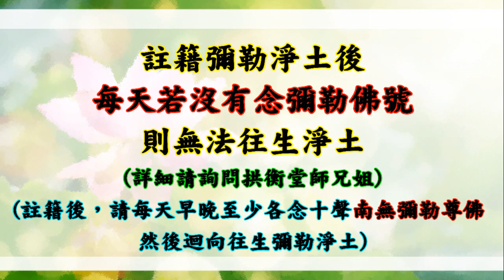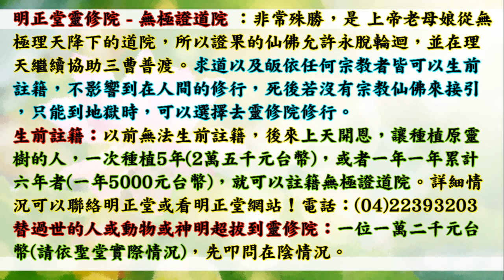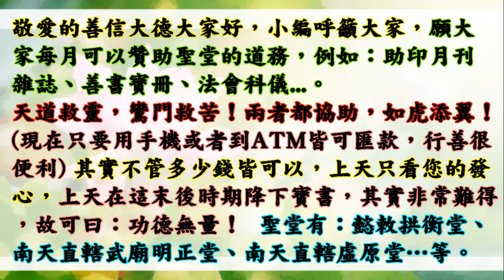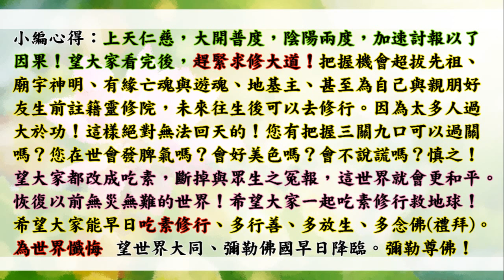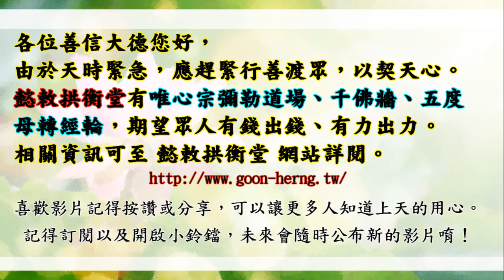國語有聲善書【聖堂聖語】拱衡堂篇 天上聖母：論述「禱求」 (如何跟上天祈禱呢？祈禱真的有效嗎？ 彌勒內院超越生死輪迴！非常簡單的方法即可往生！願大家都願意求生彌勒淨土！是可以證果脫離輪迴之方法！)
助印現世報律條殊例：
凡助印本書一千本，准消一世公案，並增一分福慧，以此累計類推，達三十分福慧具足，成就下界神祇之功果（乃以扣除累世、以迄當下造作諸惡業）。

凡欲求消除命關災劫，准予助印二千本即得消除；若達五千本，准予今生命關災劫全數註銷，唯最後之劫，不在其內。

凡有孝心，為尊長行造此功德，除本身功德是為尊長所得，以天律孝心之嘉勉，准為人子女者行此功德，加計百分之十五功德，可以在當世顯成，並准通報各司協辦。(意思指子女替父母做功德，子女自己可以額外多得15%之功德)

凡有講解、推廣、頒傳及效勞諸兒女人等，命爾堂功德司會同有司，日夜巡遊加以監察，酌予便宜行事：小災小難可先決行，再作補報；大災大難准予各司協同，快速化轉，以盡挽轉之功。

今賜此殊例，乃為諸眾靈兒，應體  關皇鐵面無私、嫉惡如仇，施行天律現世報，當可助益諸眾靈兒修行，增福慧、少災厄，並步步康莊，以期諸眾靈兒，悉皆可以回鄉面  母，是所至盼！

🙏超拔已死去之魂：1位一萬二千元台幣整(依聖堂公告為主)。用以此功德將

👍往生彌勒淨土是成佛的保證！有些重點跟大家澄清：
1.可以帶業障往生 (比阿彌陀佛淨土更容易往生)
2.可以在淨土修到等覺、妙覺菩薩果！
3.再隨　慈尊下閻浮提，龍華三會共成無上正
覺之佛果！

👍如何往生彌勒淨土？ 小編整理最有效之法：
1. 親自至懿敕拱衡堂申請註籍往生彌勒淨土 (免費)，因為表文要呈給上天，需要親自到！然後開始早晚念誦彌勒尊佛的佛號與行六事(原因是要增加您的福 資糧，也就是提升果位)，行六事後面會解說！
2. 如果您是一貫天道的道親，更容易求生彌勒淨土，因為彌勒佛是祖師爺，但是記得做完任何功德完一定要迴向往生彌勒淨土唷！非常重要，如果忘記迴向，往生會失去動力！不用擔心念迴向文會導致無法消業障，因為迴向文包含消除業障！很殊勝！

👍會墮入血污池之原因：
1.曾在瓦斯爐上晾衣服(含經血衣物)，或在河川洗含經血衣物。
2.曾在野外、山水、神佛面前行汙穢、行淫之事情！
3.曾經未婚墮過胎、或已婚卻故意墮胎、或溺嬰虐嬰者。
4.行醫幫(協助)人墮胎、自己教唆人墮胎！

👍如何悔過與避免墮入血污池：
1.誠心懺悔，然後去聖堂(拱衡堂)做專案呈疏，助印善書。詳細請自行去問拱衡堂，用懺悔心與功德來化解。
2.最好幫墮胎的嬰靈超拔到拱衡堂昊天紫綬靈修院，化解怨緣又可結善緣，讓他們可以修行變仙佛！最好自己也生前註籍靈修院，避免去地獄受苦！超拔一位均為6千台幣整！

仙佛開示助印善書好處：
四、夜夢吉祥。

1. 最先條件要能活
2. 數量要多
3. 不能破壞當地的生態環境
4. 必須是食物鏈最底層的食物供應者